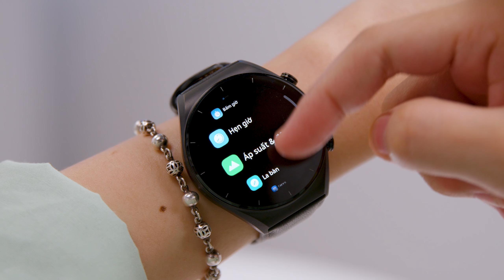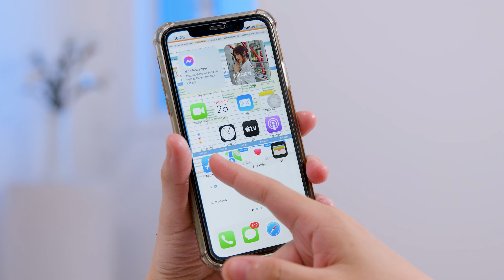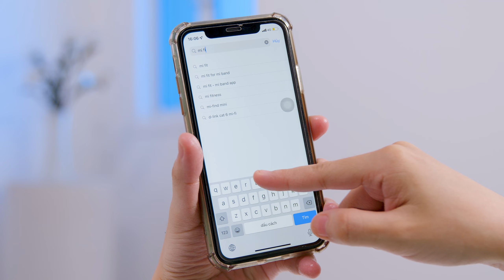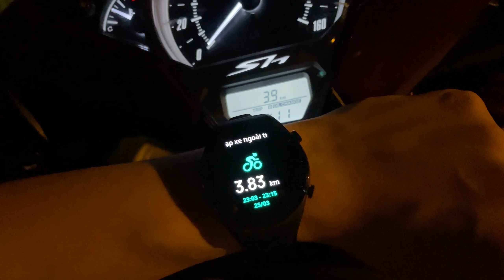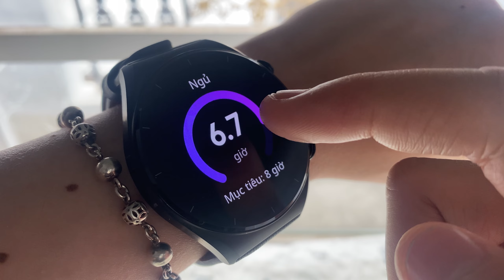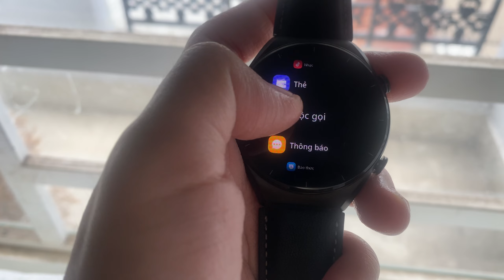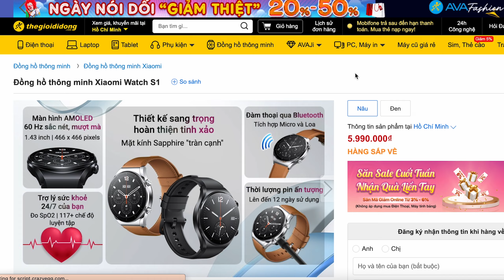Đánh giá chi tiết XIAOMI WATCH S1: Thiết kế đẹp, pin trâu, nghe gọi vi vu,...| Thế Giới Đồng Hồ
Xiaomi Watch S1 là một siêu phẩm đồng hồ thông minh sở hữu nhiều tính năng siêu vượt trội, nằm trong bộ đôi Xiaomi Watch S1 Series vừa được nhà Xiaomi ra mắt cách đây không lâu, các tính năng vượt trội đó có thể kể đến như là: Thiết đế đẹp, theo dõi sức khoẻ, luyện tập chuyên sâu, pin khủng,...Trong video ngày hôm nay mình sẽ chia sẻ những cảm nhận sâu sắc nhất của mình trong gần một tuần sử dụng em Xiaomi Watch S1 này nhé. Nhớ xem đến hết video nha !

0:00 Giới thiệu
0:28 Thiết kế
1:33 Màn hình
3:31 Sạc pin
3:41 Hệ điều hành, kết nối với điện thoại
4:25 Tính năng luyện tập, theo dõi sức khoẻ
4:52 Độ chính xác của GPS, SpO2, nhịp tim, các bài tập,...
6:37 Thông báo tin nhắn, app, nghe gọi trên đồng hồ
7:30 Thời lượng pin thực tế
8:26 Tổng kết và đánh giá